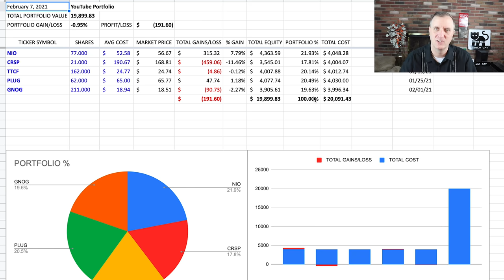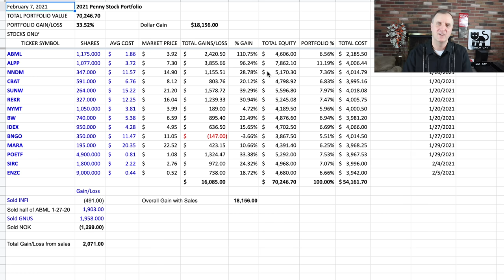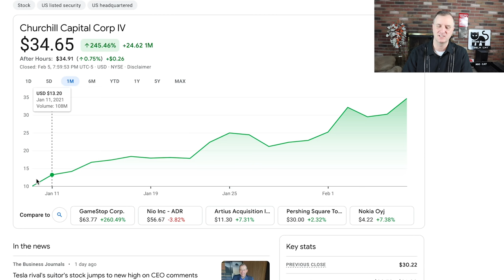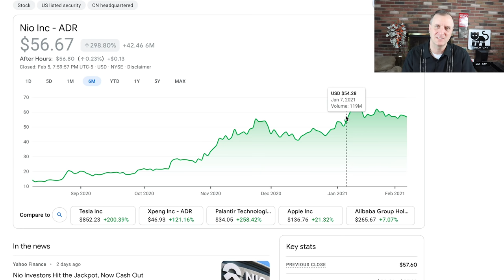CCIV MERGER NEWS With NIO STOCK PRICE & SBE STOCK MERGER UPDATE & STOCK I'M BUYING CCIV STOCK MERGER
CCIV MERGER NEWS With NIO STOCK PRICE & SBE STOCK MERGER UPDATE & STOCK I'M BUYING CCIV STOCK MERGER.  to talk stocks that could grow your portfolio to new levels. I will have exclusive materials as we move forward and my own stock purchases and a brand new high growth portfolio that I am sharing with everyone. If you want to have a one on one person to help you, then this is a must for any serious investor. We just got our private Discord up and running as well.

The CCIV merger, which we are waiting on, could be huge.  I do think a CCIV stock merger with the Lucid stock would be a big move in the EV industry.  I think that the CCIV stock price prediction I put out there will have a good chance of popping as time moves forward.  I would like to see some movement in the CCIV stock price as time goes forward.

As for the NIO stock price prediction and the SBE stock price prediction for the long term, I do see both stocks doing very well.  I can see the NIO stock price moving higher in the 2nd quarter on in 2021. I think the SBE stock price will do well as the SBE merger happens this week.  We will see how this works out for both NIO stock and SBE stock.  The Chargepoint stock price prediction will be solid as the Chargepoint stock goes live.

Stock Moe’s content is for entertainment only. In no event will Stock Moe be liable for any loss or damage including, without limitation, indirect or consequential loss or damage, or any loss or damage whatsoever arising from loss of data or profits arising out of, or in connection with, the use of Stock Moe content on YouTube, Patreon, and Discord.  Stock Moe is no longer a licensed broker/financial planner. All financial decisions made by the viewer should be done after talking with a licensed professional.  Everything on the Stock Moe channel is for entertainment only.  Stock Moe’s video content may change over time, or become outdated or invalid. Stock Moe reserves the right to change his opinions and entertainment content at any time.   Thank you from Stock Moe. StockMoe